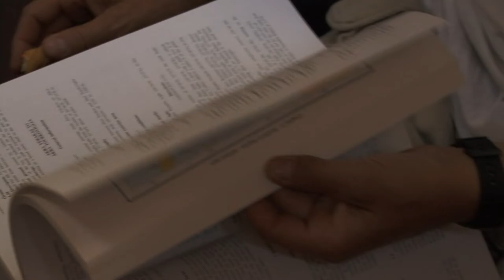Björn Larsson: mia figlia non mi legge...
Intervista integrale allo scrittore svedese Björn Larsson (Jönköping, 1953) realizzata nel 2011 durante un viaggio in barca (la sua prima volta nel Mediterraneo), per la realizzazione del documentario: I PORTI DEL MEDITERRANEO (140 minuti, Regia: Vito Robbiani, Produzione: Filippo Mennuni, Montaggio: Marianne Quarti).

I PORTI DEL MEDITERRANEO
Un viaggio di 3.000 miglia attraverso il Mare Nostrum.
Una navigazione in diverse tappe con scalo in paesi che sono delle porte verso le nazioni che vi si affacciano.
Un percorso alla ricerca delle tradizioni culturali e storiche comuni e anche delle diversità che rendono ricche le popolazioni di questo mare.
Ogni scalo è un incontro con un luogo, degli scrittori e artisti.
Un viaggio ritmato dal vento e dal mare che permette di ritrovare la magia del trascorrere del tempo, la pazienza e il ritmo della natura.